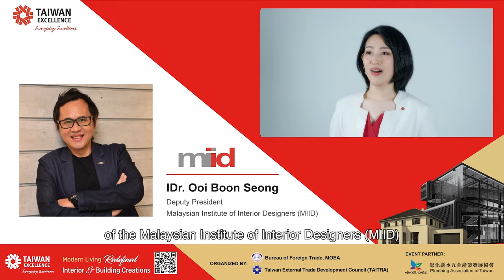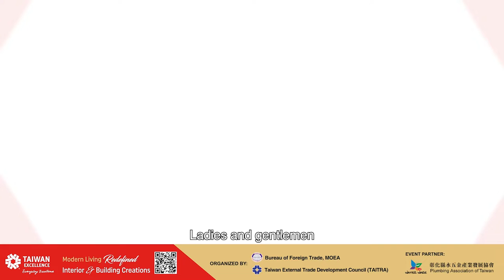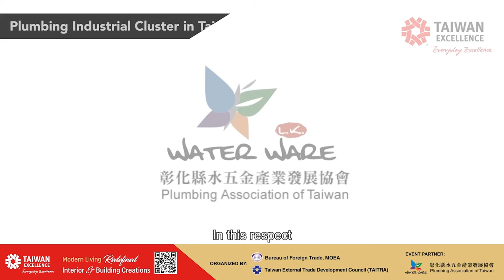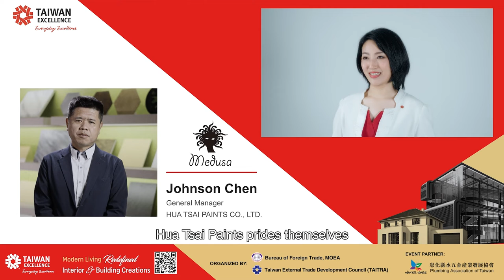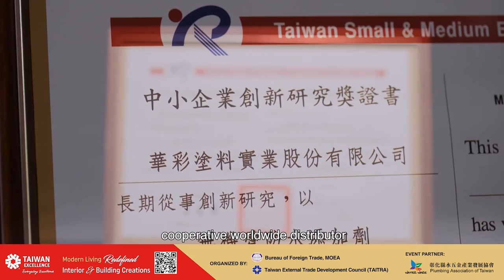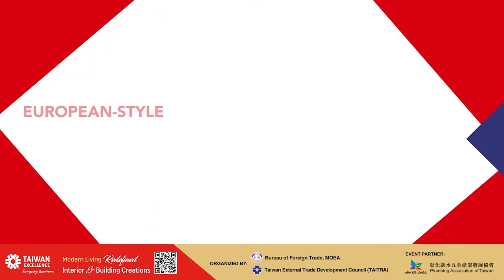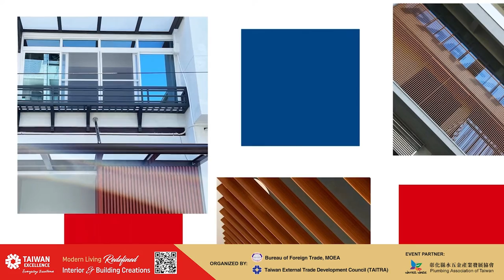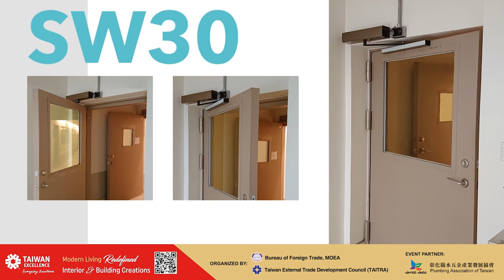Taiwan Excellence Product Launch - Interior & Building Creations